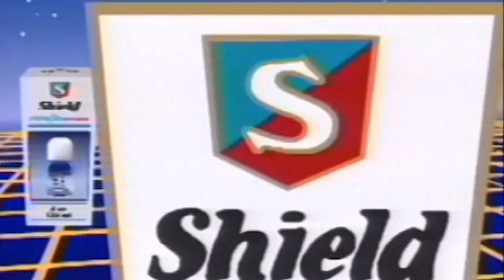Shireen's EverGREEN Jingles- Shield BabyBottle By Tariq Mir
Director/Writer: Tariq Mir, Vocals: Shireen & Hassan Shaheed Mirza, Music: Tajammul Hussain & Tariq Mir